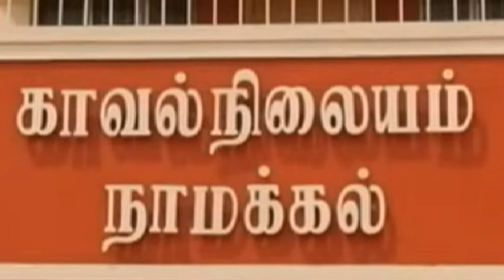ஆண் நண்பனுடன் உல்லாசமாக இருந்த திருமணமான கல்லூரி மாணவிக்கு காத்திருந்த அதிர்ச்சி நாமக்கல்லில் ஷாக்